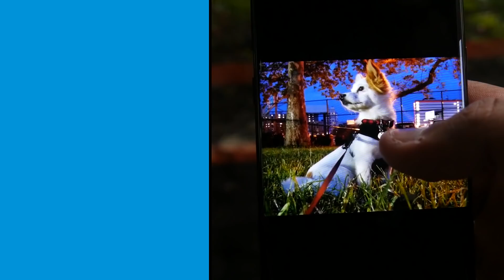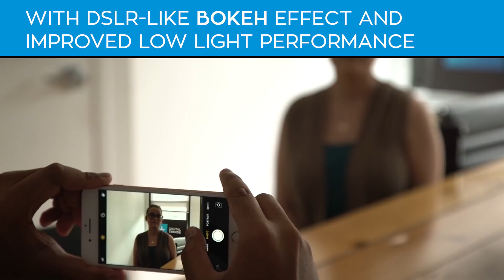The Best Smartphone Cameras in 2018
What many look in smartphones nowadays, is the quality of its camera. It's never been easier to take great photos on the fly, and camera technology inside smartphones keeps getting better. Here are the best camera phones on the planet...